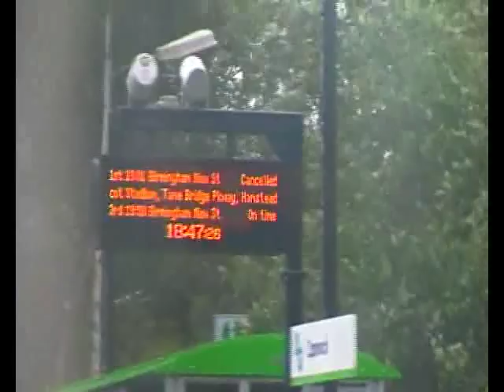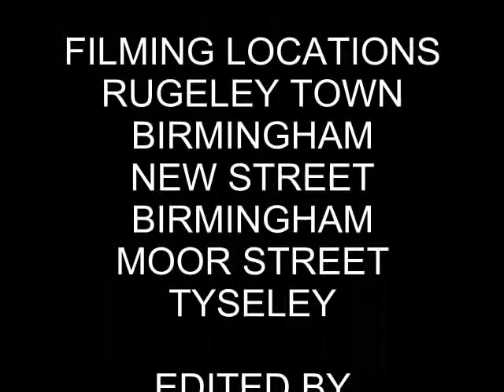Tyseley Loco Works Open Day Documentary (23rd June 2012)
In todays Documentary/Video diary, Simon travels to Tyseley in Birmingham to look at some Steam Locomotives during their locomotive works open day, video features London Midland Class 170, 170631... TWICE! and Locomotives from the British Railway, GWR and LMS era and even a Class 47 Railtour

The route is Rugeley Town, Birmingham New Street, Birmingham Moor Street to Tyseley and the same way back, filmed 23rd June 2012